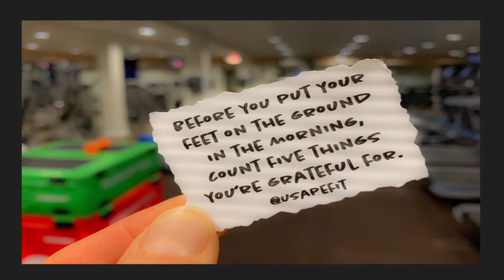In February there is everything to hope for and nothing to regret. Patience Strong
In February there is everything to hope for and nothing to regret.
Patience Strong